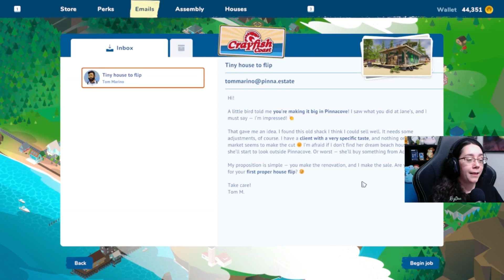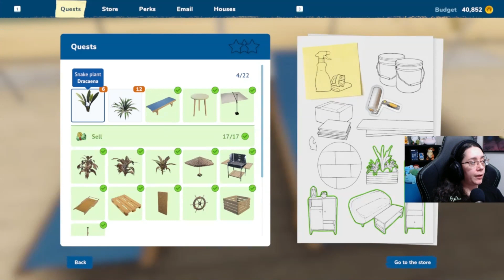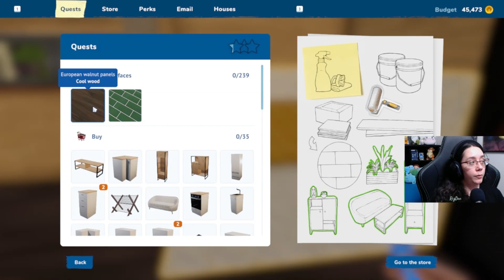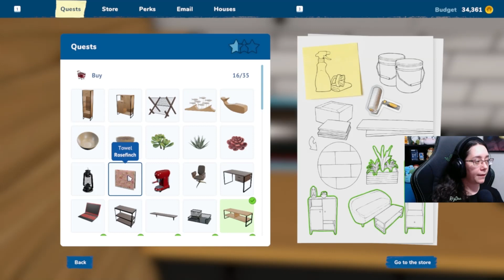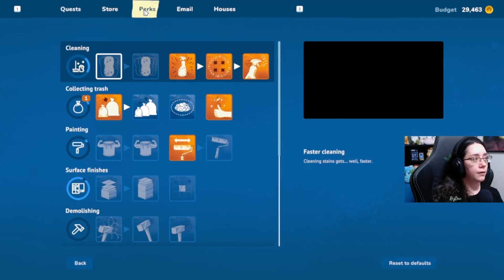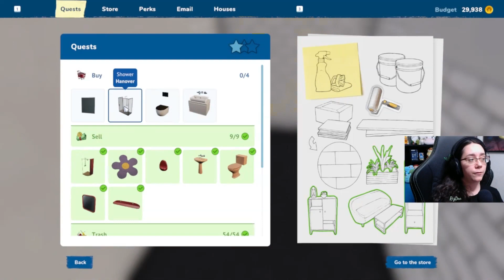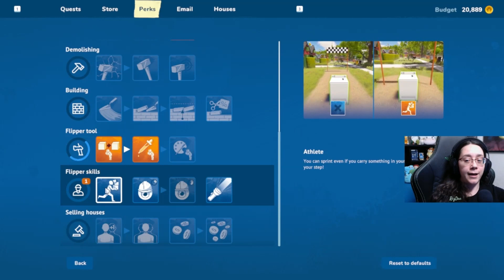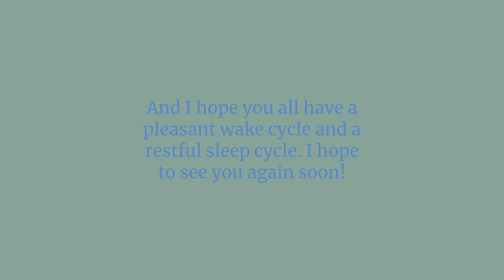Helping Tom Flip a House... House Flipper 2 Ep. 10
Hey, all! In this video I help Tom flip a little beach house; also, I utterly fail to find one last piece of trash (sorry for looking for so long).

So that you know, toward the end I did find an exploitable glitch that had to be edited out. I'm sorry for any missing content, the abrupt end, and the not-so-clean transition to the next video. I just don't want to disseminate such information.

Anyway, thank you so much for stopping by! I hope that you have a wonderful day and get some marvelous rest.

Also, I'm very sorry about the visual and game audio issues. Thing should be solved by ep. 13.